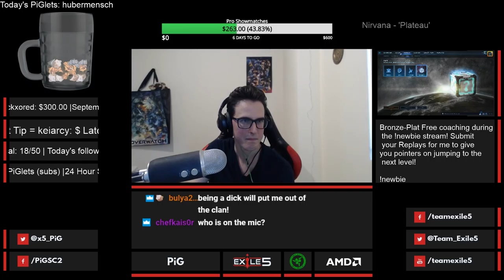PiG Goes Full Cheeky Bastard - Dance spam ICYFAR!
Me and my friend Pursuit showcase the weekly ICYFAR challenge in a match vs each other! In this week’s episode of I Cast Your Freakin Awesome Replays (ICYFAR) players had to dance or spray tag every time they attack -- Watch live